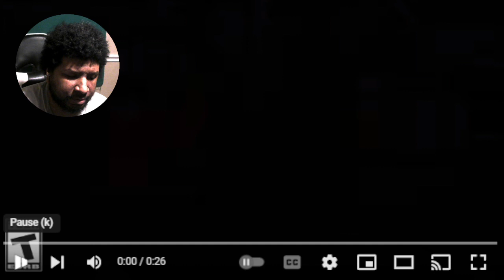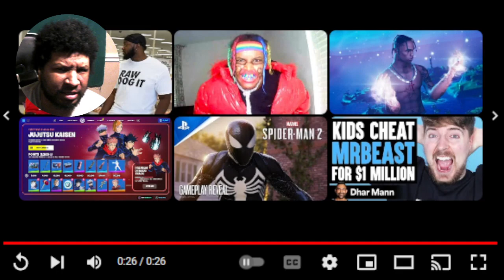“Break the Curse!” with Jujutsu Kaisen REACTION!